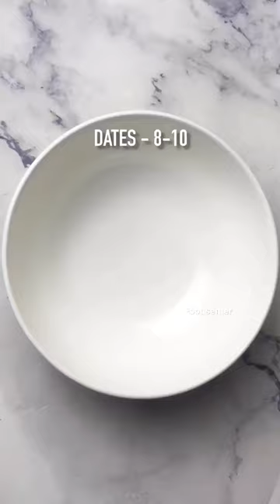Best Banana Milkshake😍 Easy Milkshake Recipe❤️